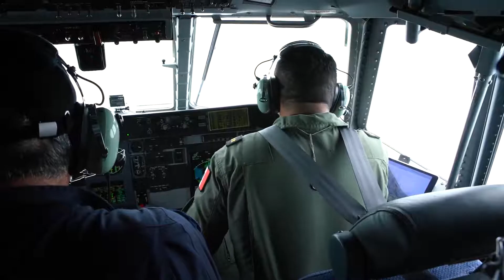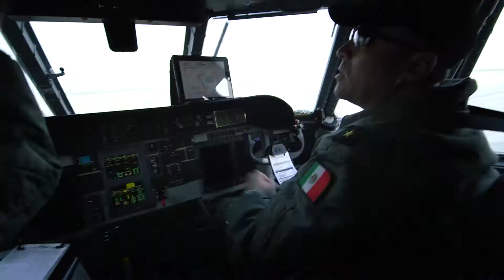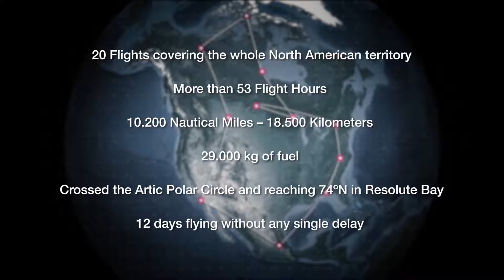El Tour del C295W en América del Norte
El avión militar de Airbus el C295W se embarcó en un tour por América del Norte, en un viaje que le llevó recorrer más de 16 mil kilómetros.